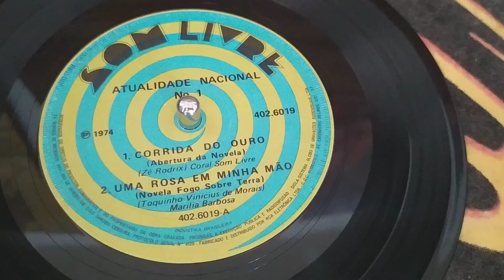Atualidade nacional vol 1 novos baianos vinyl Brazil Marília Barbosa mpb